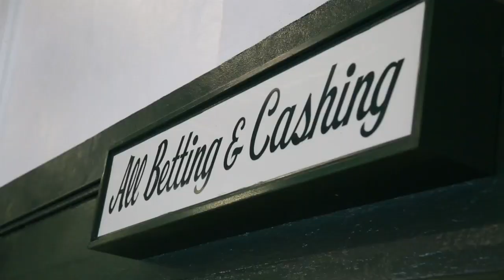2022 Kentucky Derby Review with Jonathon Kinchen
We kick off the show with a message from PTF about the surprising scratch of Rich Strike from the Preakness. Then JK joins and they go over their high level thoughts from the Kentucky Derby, talking about Epicenter, Zandon, Mo Donegal, and many more.